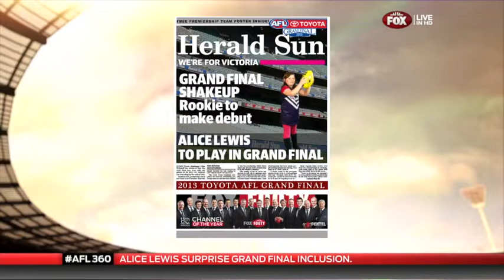ALICE LEWIS FOX FOOTY FAN STUDIO